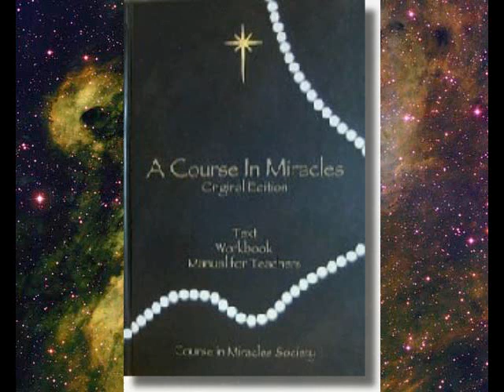OE Lesson 49 -- CIMS SonShipRadio (av)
CIMS SonShipRadio (av)